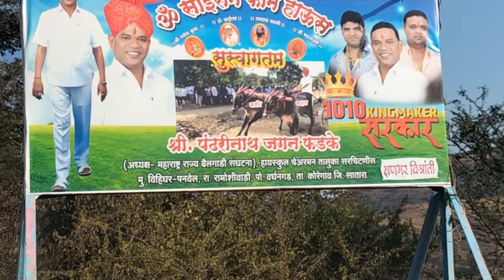कोण झाले पुसेगाव हिंदकेसरी मैदान चे मानकरी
चित्तथरारक बैलगाडी शर्यत -हिंदकेसरी मैदान पुसेगाव 2022

बैलगाडी प्रेमी आणि शेतकऱ्यांना खरच आज सोन्याचा दिवस उगवला आहे कारण महाराष्ट्र मधील सर्वात मोठे हिंदकेसरी मैदान काल बरेच दिवसातून चालू झाले